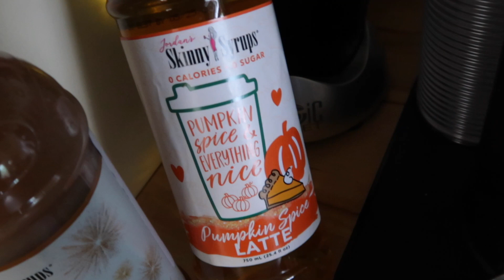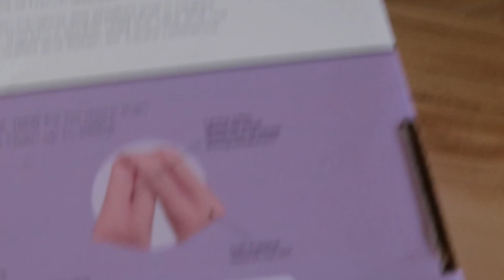VLOGMAS 2021 // shop with me + getting into the Christmas spirit // DAY 1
HAPPY VLOGMAS 2021 EVERYONE!!

If you don't know me already, I'm Shannon and I'm a 25 year old content creator (or trying to be at least) from the UK.

I finally got the courage to start YouTube in 2021 after putting it off for years and so I hope you'll join me for this journey.

xx

Shannon